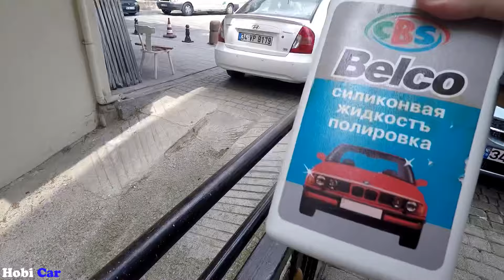%100 Etkili Oto Cam Temizleme (MÜKEMMEL SONUÇ) İPA - 3M KİL HAMURU - ÇBS CİLA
otomobil ön cam temizleme nasıl yapılır, nelere dikkat etmemiz gerekir, hangi ürünleri kullanmalıyız. tüm detaylarıyla göstermeye çalıştım.

kullandığım malzemeler, piyasada ve internette çok rahatlıkla bulunabilecek, uygun fiyatlı ürünlerdir.
3m Nano kil hamuru, izopropil alkol , İPA, ÇBS Belco oto cilası.
mikrofiber temizlik bezi.

3m kil hamuru
ipa
çbs cila
%100 ETKİLİ MÜKEMMEL SONUÇ

umarım keyifli bir video olmuştur, iyi seyirler.